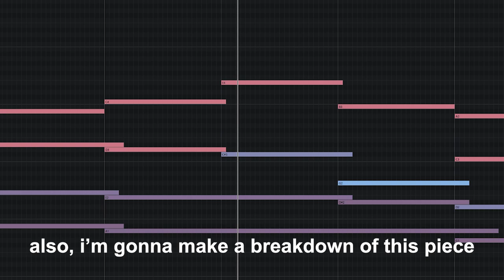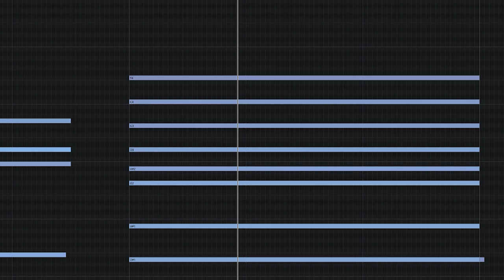stories of ice | composition for string orchestra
An icy waltz for string orchestra made with Cubase 12 Pro and Cinematic Studio Strings! Unfortunately, I've scrapped making the breakdown of this piece since it's been over a year...

I tried to break down some stuff with the captions, but they move pretty fast; I recommend just listening to the music and then reading the captions if you're interested :D

I have a Discord server now! Here it is

Aside from being my channel's server, I also want this server to be a little hub for artists in general, so consider joining if you like art :)

I plan to put work-in-progress stuff and other updates on there as well :D

*LORE*

I started this piece with the goal of making that "music process" video and quickly found out I cannot speak and make music at the same time. Now I have, like, 60 GB of quiet video sitting around my computer. I plan to go back and do a retrospective breakdown of this piece and post it in the coming days (hopefully—do not quote me on this).

For the story of this piece, I imagined a group of travelers settling down in some snowy ruins for the night. Around their campfire, one of the interlopers tells the story behind the ruins—a once great kingdom felled by a rival nation. The story ends and a biting breeze reminds the travelers of their frigid predicament.

*TOOLS/SOFTWARE*

DAW: Cubase 12 Pro
VSTi: Cinematic Studio Strings, Cinematic Studio Solo Strings
Mastering: Cubase Default Plugins (Frequency, Maximizer, etc.)
Video Production: OBS, Adobe Premiere Pro, Adobe Photoshop

*INSTRUMENTS*

Violin I (first chair and section)
Violin II
Viola (first chair and section)
Cello
Bass